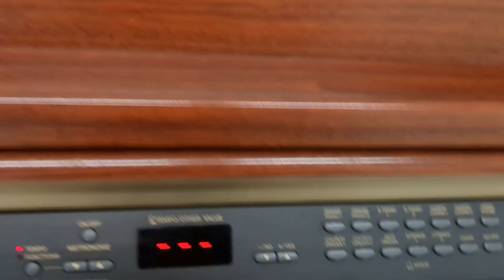Yamaha Clavinova CLP-230 digital piano and stool in mahogany finish stock number 23245